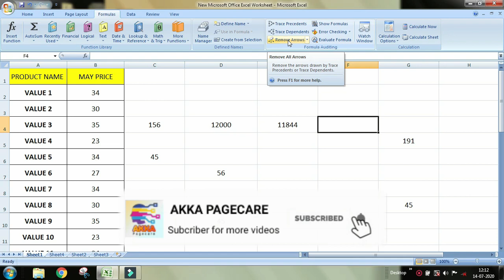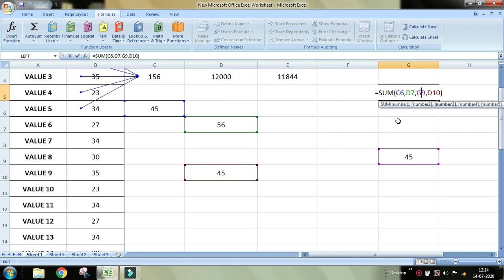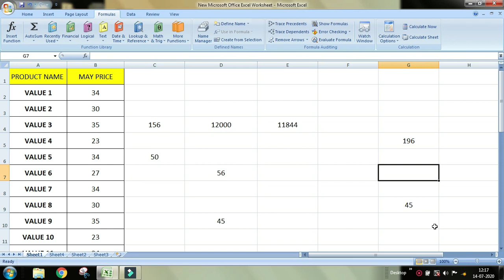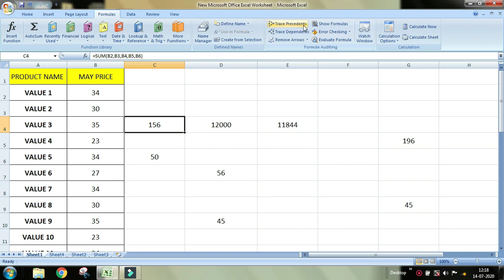computer basic knowledge - Ms Excel - Trace Dependents & Precedents